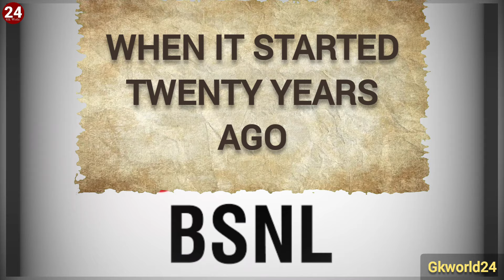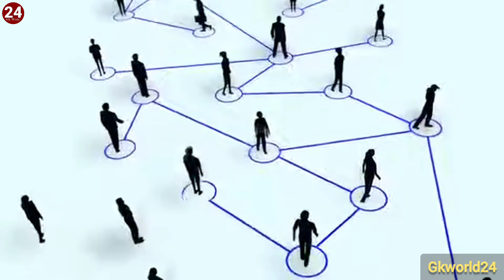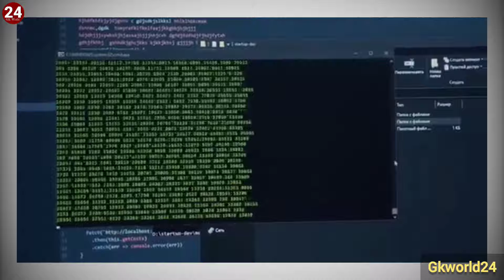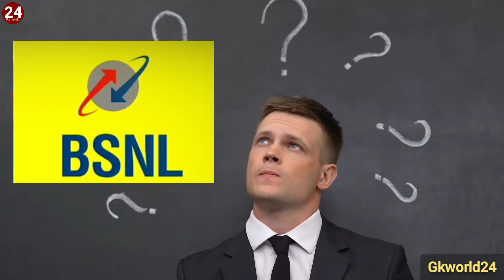BSNL क्यों बर्बाद हुआ || Why BSNL got ruined #2024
end of jio unlimited 5g
end of airtel unlimited 5g
end of bsnl network issues
cost of anant ambani wedding
free 5g internet of bsnl
recharge plans of airtel
random facts
hindi
india
trending
live hindi
hindi facts
ffreedom app
airtel offer
tata and bsnl
facts in hindi
narendra modi
quiz and facts
youtube india
bsnl broadband
bsnl and tcs deal
bsnl and tata news
bsnl rise and fall

Santosh Kumar,